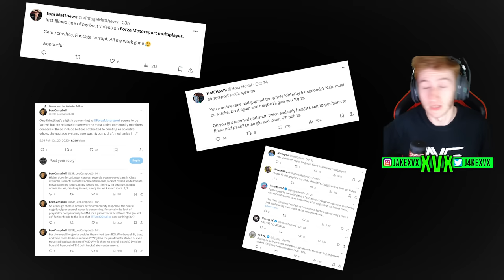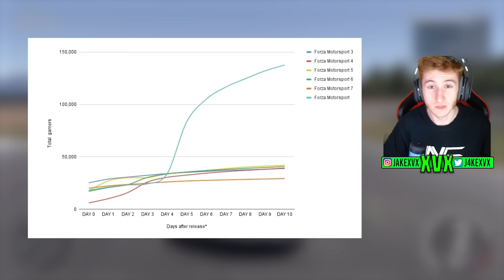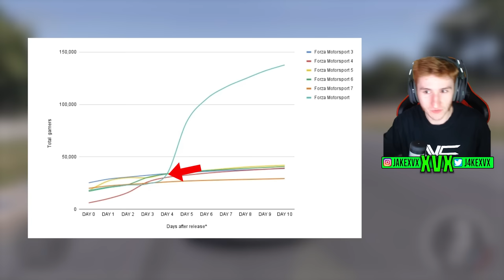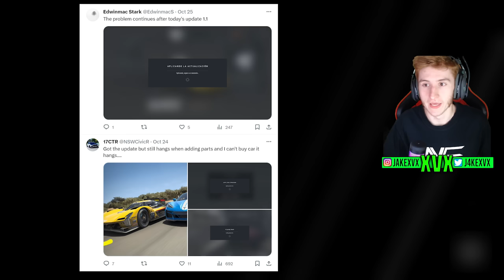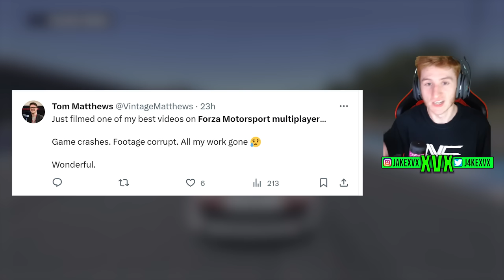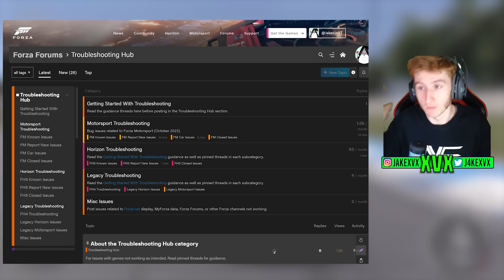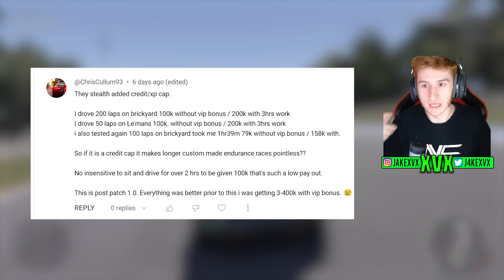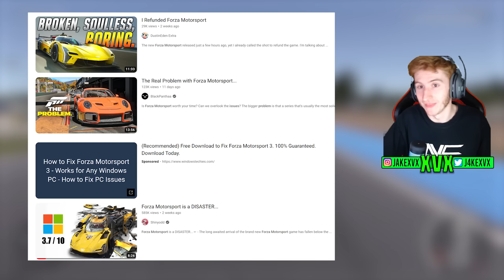Forza Motorsport Has Some Huge Issues...